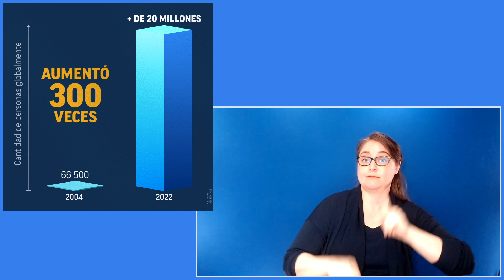CDC Signos Vitales: Eliminar el VIH como una amenaza a la salud pública global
El Plan Presidencial de Emergencia para el Alivio del Sida, de los EE. UU., o PEPFAR, comenzó los esfuerzos para ampliar el acceso al tratamiento para las personas con el VIH en el 2004, un año después de sus inicios. Desde entonces, la cantidad de personas con el VIH en todo el mundo que reciben tratamiento que salva vidas a través de PEPFAR aumentó de tan solo 66 500 en el 2004 a más de 20 millones de personas en el 2022. Mediante PEPFAR y los CDC, los Estados Unidos se proponen eliminar el VIH como una amenaza a la salud pública global para el 2030.